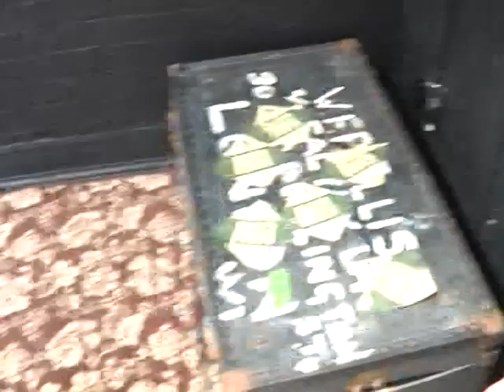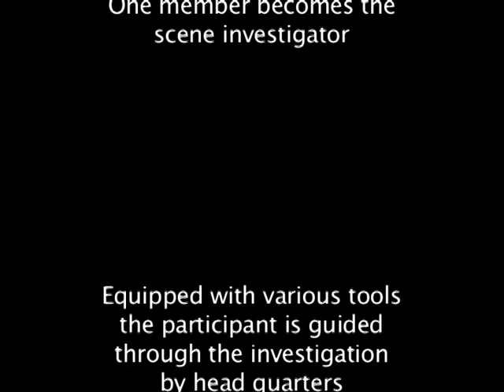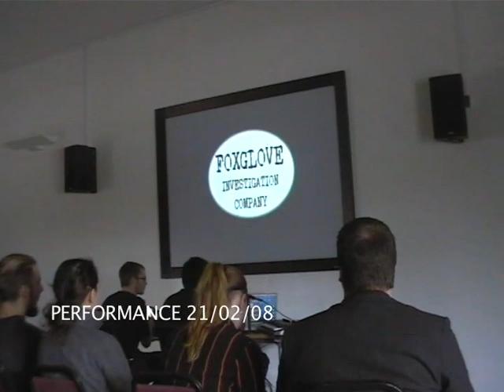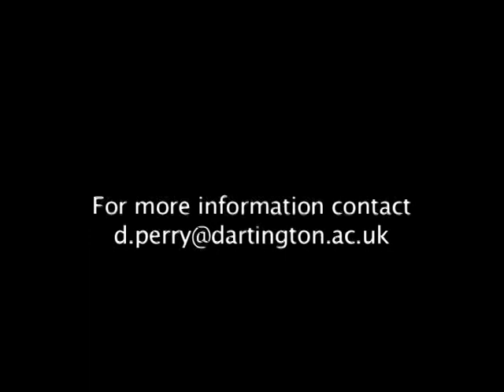Foxglove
Foxglove is a Digital Arts and Performance piece first performed at Dartington Colloge of Arts in 2008 by Andy Benson, Jamie Carruthers, Aaron Fowles and Darren Perry with Maddo Painting and Christina Homer.